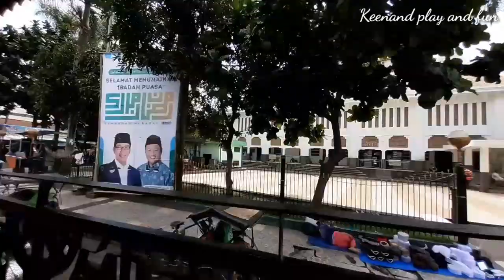KELILING TASIK NAIK NGULISIK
Assalamualaikum teman teman.. kali ini keenand mencoba naik bus NGULISIK(NGURILING TASIK).Ternyata asik juga loh teman-teman..dan kita juga belajar mengenal sejarah kota tasikmalaya beserta tugu tugu yg ada di kota tasikmalaya.. Kalo teman teman mampir ke Tasik jangan lupa naik bus NGULISIK yaa.!?
Mau tau seeunya naik bus NGULISIK.? Yuk tonton terus videonya sampai selesai yaa..